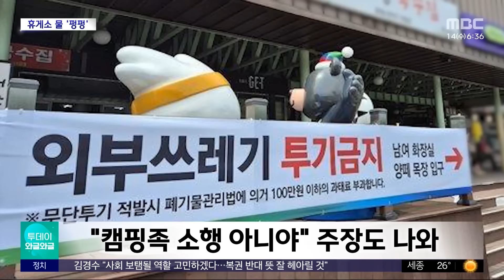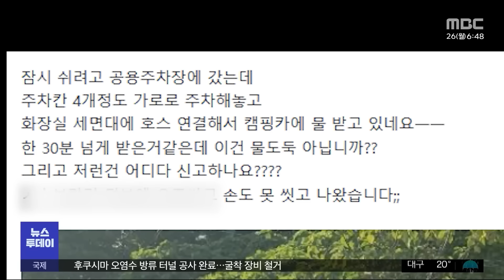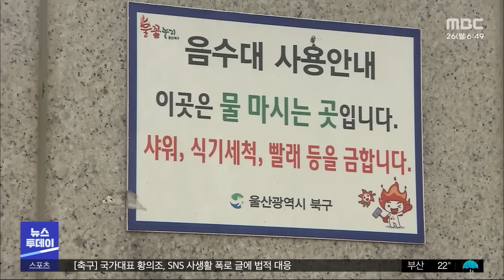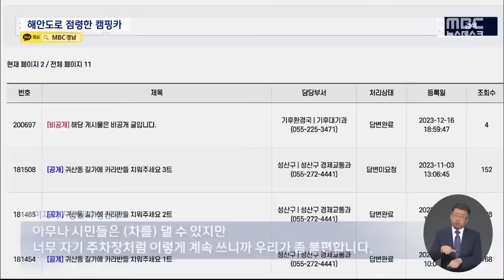청정 고원에 '쓰레기 천지' 누가 휴게소를 작살냈나 [뉴스.zip/MBC뉴스]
00:00 [와글와글] 물 '펑펑' 쓰레기 '수북'‥대관령휴게소에 무슨 일이? (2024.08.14/뉴스투데이/MBC)
02:56 '공공 수돗물' 훔쳐 개인 수영장에 '콸콸' (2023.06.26/뉴스투데이/MBC)
ㅤ